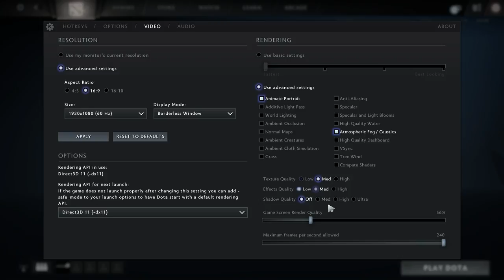Morning Dota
AO Player :
- Rizqi"sEEs"Sliver
- Tengku"MershalMS"

-Dota 2 Team :
-Muhammad"DramaK1ng"Pratama  -Midlaner Captain
-Rico"Chen"Syafaat -Carry
-Yoga"CHOUZEN"Aulia -Offlaner
-Muhammad"Akkey"Rafky-Support 4/Roamer
-Tengku"Chooty"Mershal-Support 5

Specs Pc:
-Core i3 Skylake
-Ram 8GB
-VGA Nvidia  950 Ti/AMD RX460/AMD RX560

Gear :
-Headet Sades Locus 7.1
-Keyboard SteelSeries Apec M260 White/NYK KMO8/Sades K10
-Mouse Logitech G102/SteelSeries Rival95
-Mousepad NYK Large Size